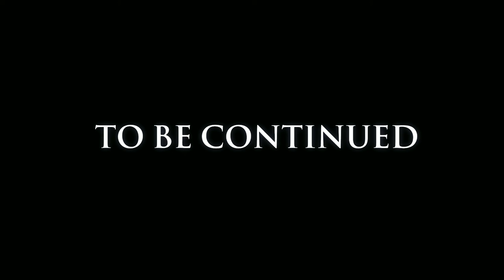Hollow Knight Boss- The End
What's up guys, that's right we beat The Hollow Knight and The Radiance. I believe it took me over 3 hours to beat them. The satisfaction in my heart and on my face was just priceless.

1. Blue Yeti

2. Logitech Camera-

3. Elgato HD60 S-

4. Hp Pavilion Laptop-

5. TurtleBeach Headset-